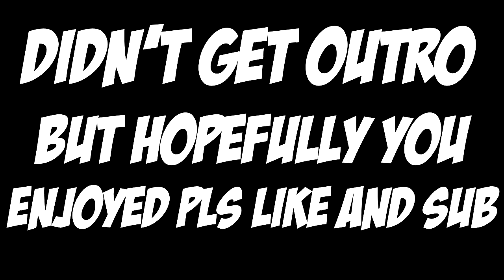CS:GO with Joaquin Episode 3: Fail Ninja!!!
I use OBS and Elgato gaming capture card to record everything
OBS for computer games and tutorials and elgato for Xbox/PS4